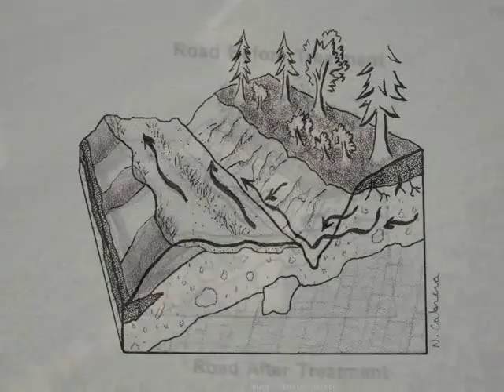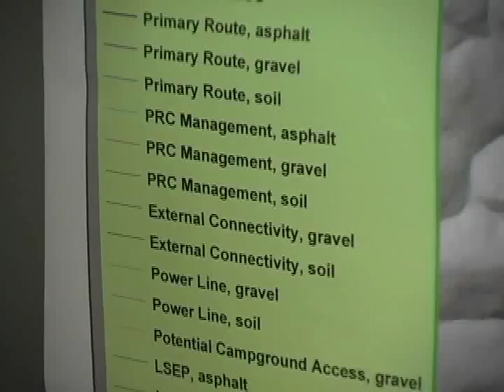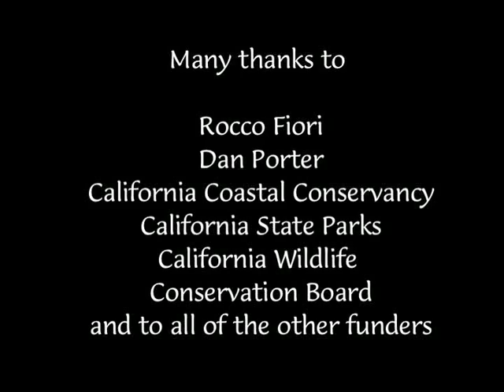Reweaving the Fabric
INTEGRATED FOREST RESTORATION IN THE MILL CREEK WATERSHED, NORTHERN CALIFORNIA
- Part of the Mill Creek Restoration Series

This video demonstrates the restoration the League and California State Parks are working on in the Mill Creek forest. Our Mill Creek Ecological Restoration Project is under way in a 25,000-acre temperate rainforest on California's North Coast, just south of the Oregon-California border. The forest is home to ancient redwoods, hundreds of native plant species and two critical salmon-bearing streams.